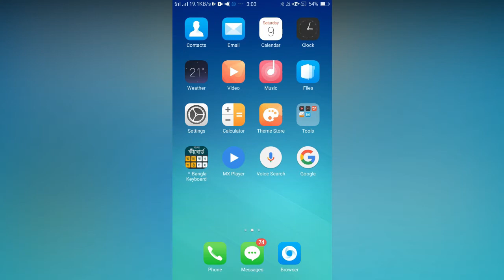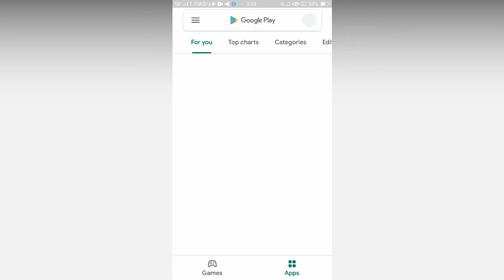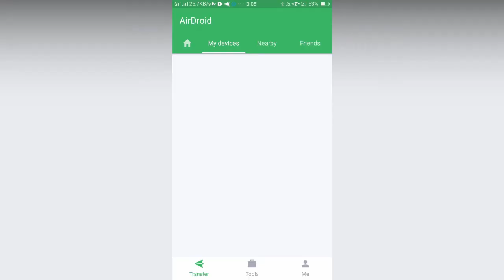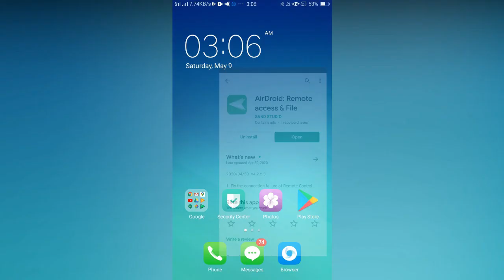AirDroid: Remote access & File/Full Control Android Phone From PC. Full Bangla Video Tutorial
ˍˍˍˍˍˍˍˍˍˍˍˍˍˍˍˍˍˍˍˍˍˍˍˍˍˍˍˍˍˍˍˍˍˍˍˍˍˍˍˍˍˍˍˍˍˍˍˍˍˍˍˍˍˍˍˍˍˍˍˍˍˍˍˍˍˍˍˍˍˍˍˍˍ